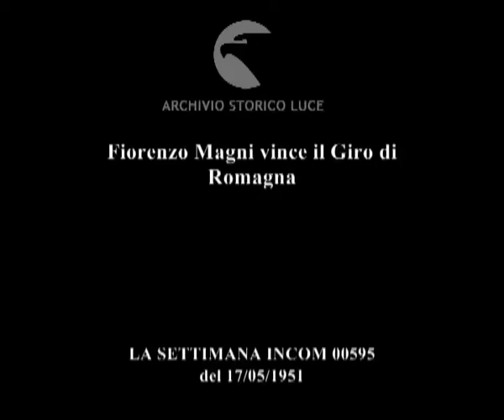Fiorenzo Magni vince il Giro di Romagna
Descrizione sequenze:partenza del Giro di Romagna ; fasi della corsa ; vittoria di Magni su Coppi e Bevilacqua ;